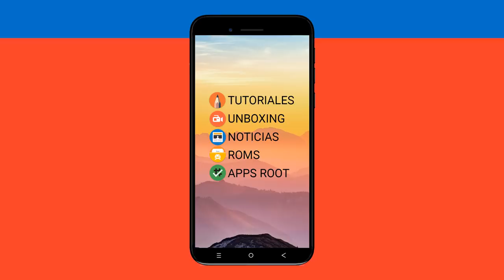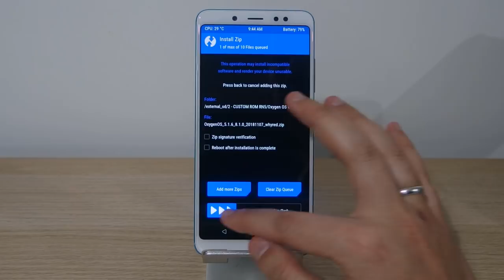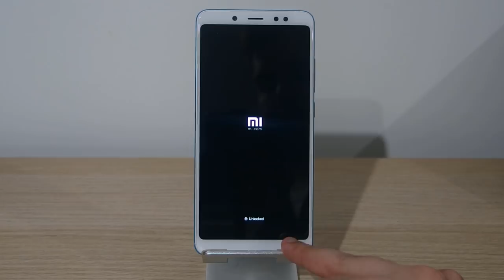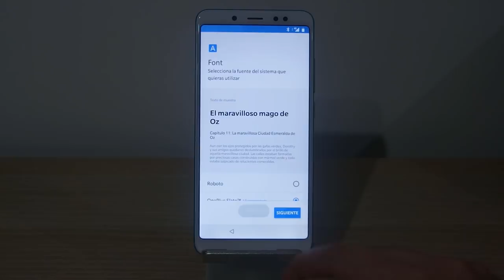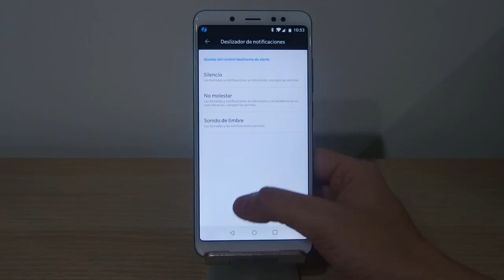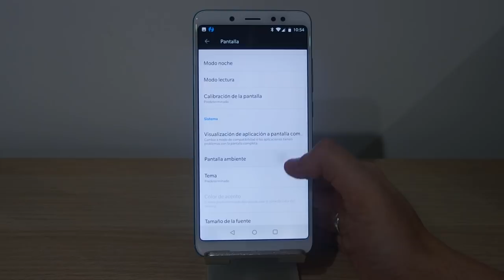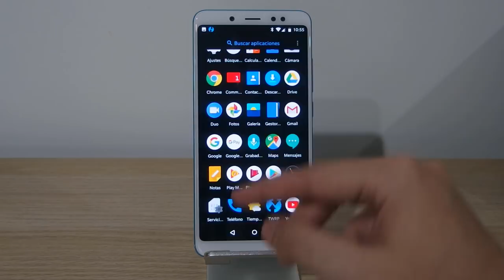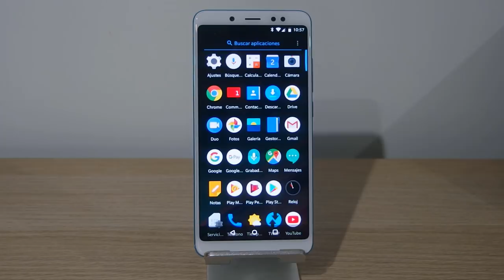OXYGEN OS ROM ONE PLUS 5T PARA EL REDMI NOTE 5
📑 DESCRIPCIÓN 📑

Hoy os traigo como instalar la ROM port del One Plus 5T para el Redmi Note 5. ¿Merecerá la pena? ¡Descubrelo!

📥 DESCARGAR 📥

💲 DONACIONES 💲